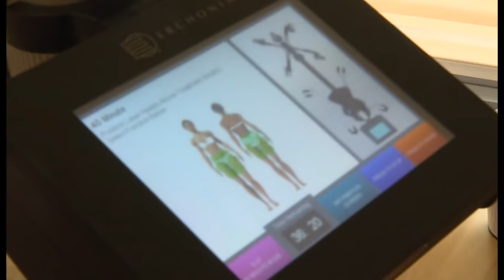Grand News - Dzejla Ramovic dodela auta, Lidija Vukicevic, Ljupka i Tozla - (TV Grand 26.06.2019.)